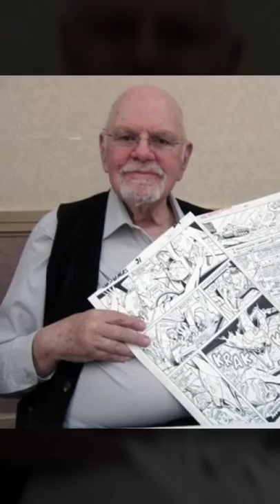Things You Missed In Moon Knight Episode 5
Did you catch any of these details and easter eggs in Moon Knight episode 5?